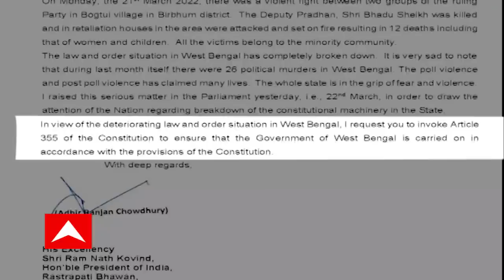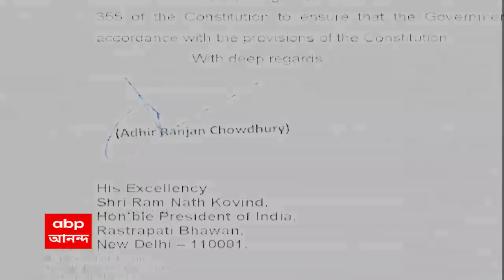Bihar Assembly: বিহার বিধানসভায় তুমুল হট্টগোল ৮ জন বিধায়ককে চ্যাংদোলা করে বাইরে বার করা হল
পশ্চিমবঙ্গের পর এবার বিহার বিধানসভায় তুমুল হট্টগোল, ৮ জন বিধায়ককে চ্যাংদোলা করে বাইরে বার করা হল, মার্শাল দিয়ে বিধানসভার বাইরে বার করা হল বিধায়কদের